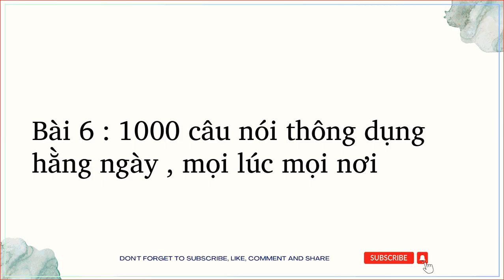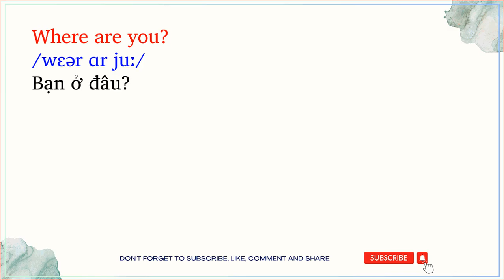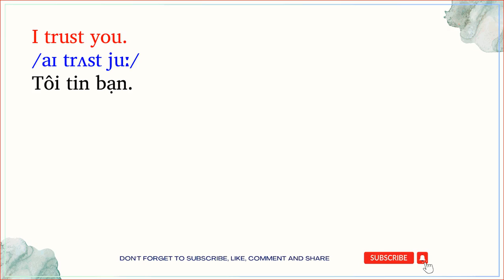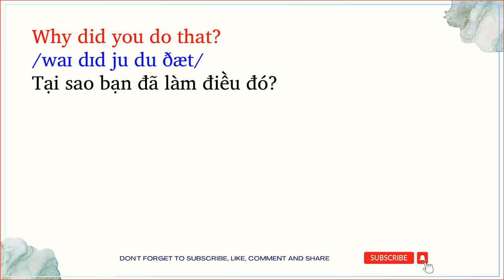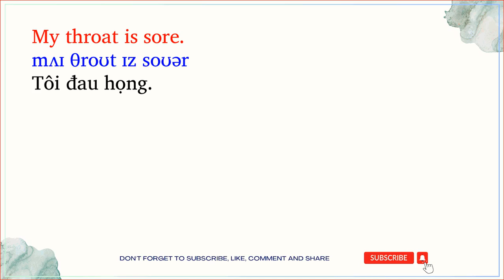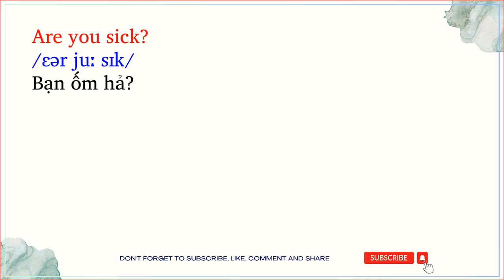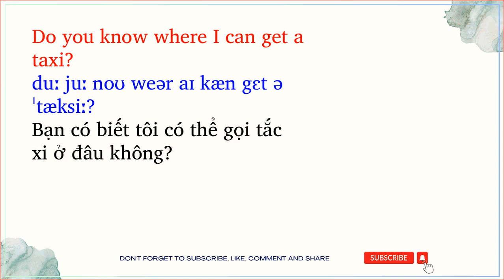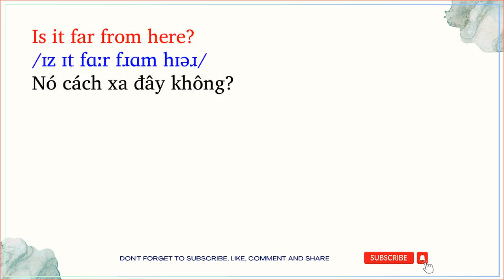Bài 6 : 1000 câu nói thông dụng hằng ngày , mọi lúc mọi nơi